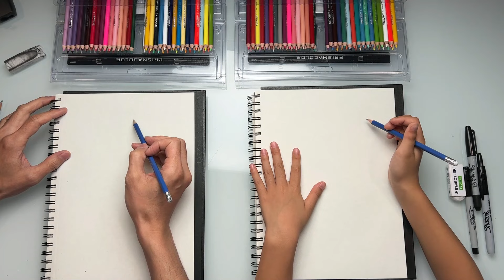HOW TO DRAW MUNCHLAX POKEMON! Colored pencils! STEP BY STEP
How to draw Munchlax and color Munchlax the Pokemon with colored pencils/pencil crayons/prismacolors! We show you how to draw, ink and color with colored pencils, one of the most popular mediums! This is a full art lesson with many tips and tricks!